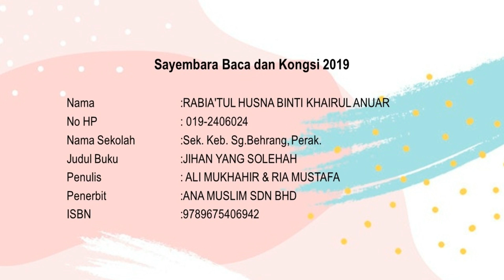Peserta 294: Rabia’tul Husna Binti Khairul Anuar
Nama: Rabia’tul Husna Binti Khairul Anuar
Nama Sekolah: SK Sungai Behrang
Judul Buku: Jihan Yang Solehah
Penulis: Ali Mukhahir & Ria Mustafa
Penerbit: Ana Muslim Sdn Bhd